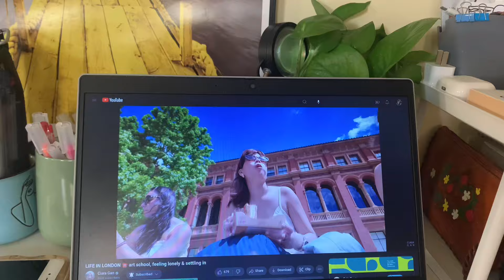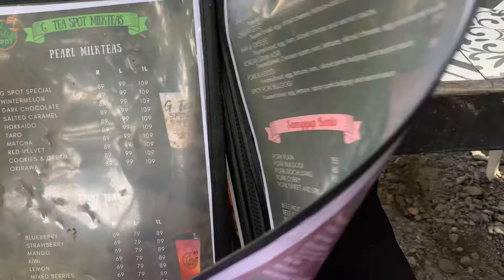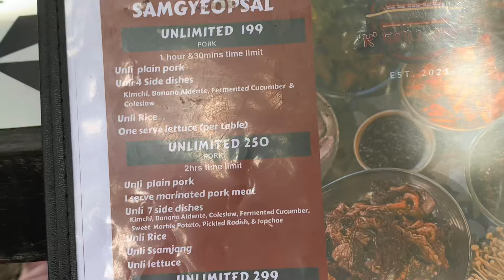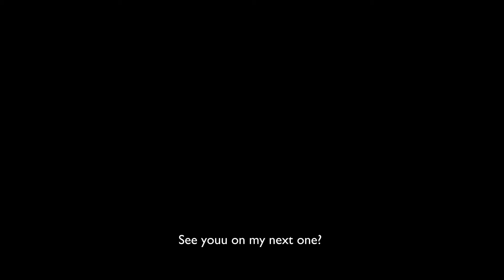Chill Vlog | new phone cases, sam-g, exploring the city, buying school supplies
Hello everyone!! I’m Alexis